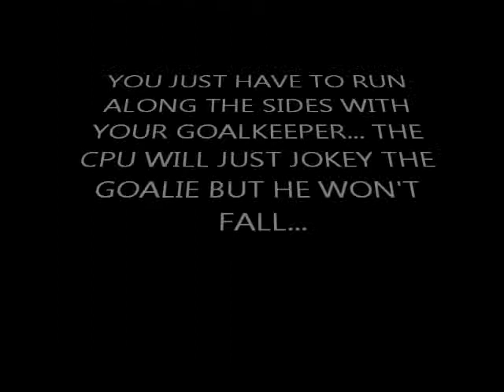FIFA 11 Glitch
This is a glitch that lets your goalie run down the sides of the pitch without having the ball taken from him... it's a great thing to use if you are losing as you can put the best crosser from your team as the goalie and run down the sides and cross the ball and hope that someone heads it in.